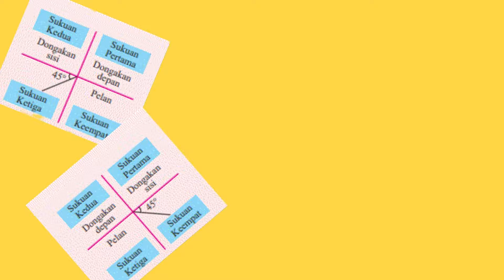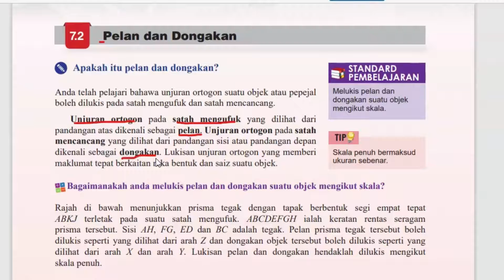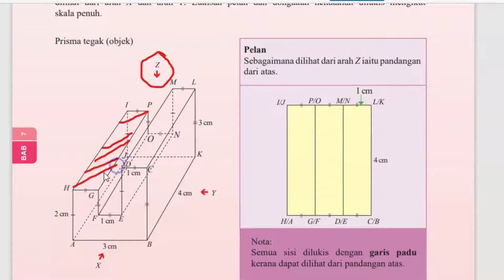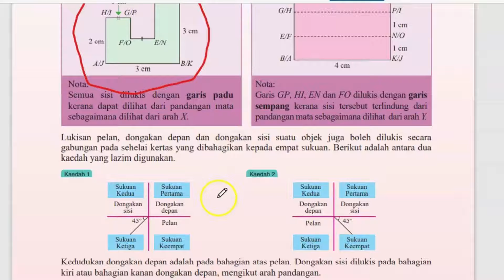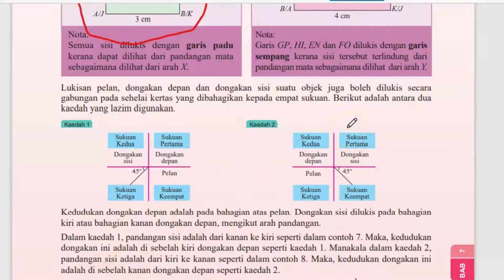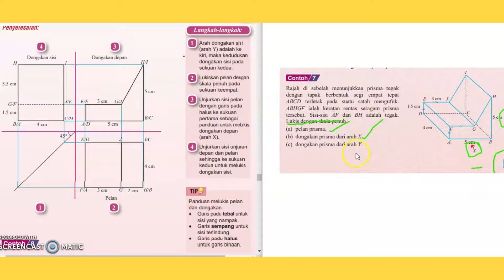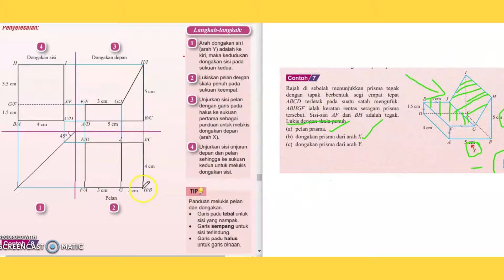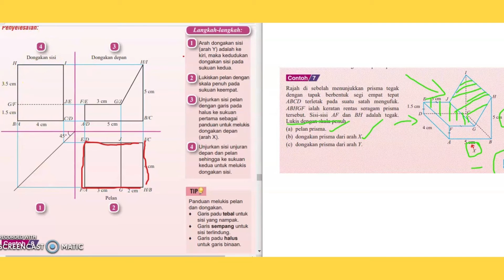MATEMATIK TINGKATAN TIGA: MELUKIS PELAN DAN DONGAKAN PART 1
PENERANGAN RINGKAS BERKAITAN MELUKIS PELAN, DONGAKAN HADAPAN DAN DONGAKAN SISI.